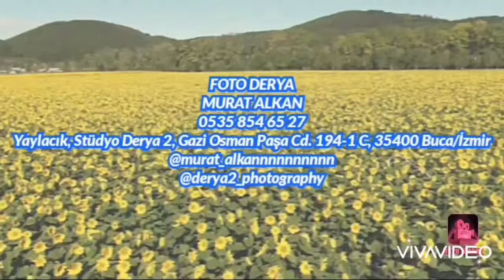FOTO DERYA BUCA MURAT ALKAN 0535 854 65 27